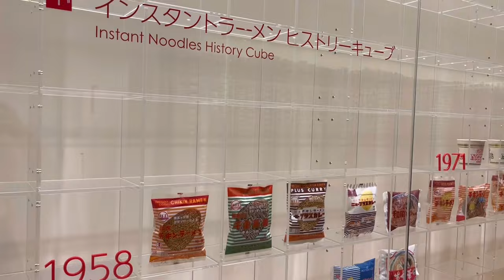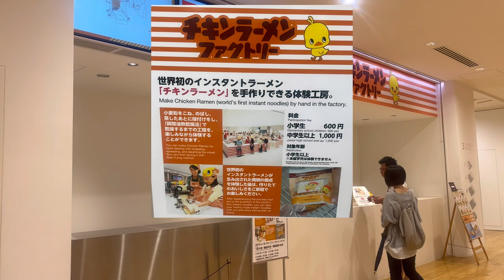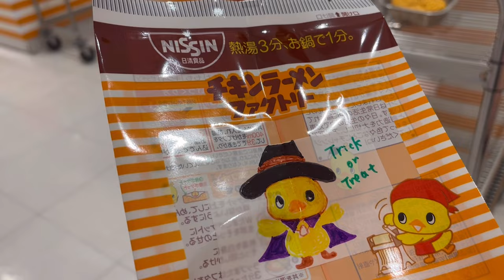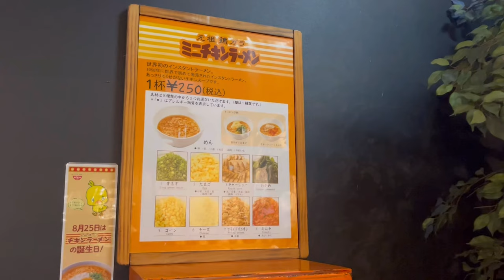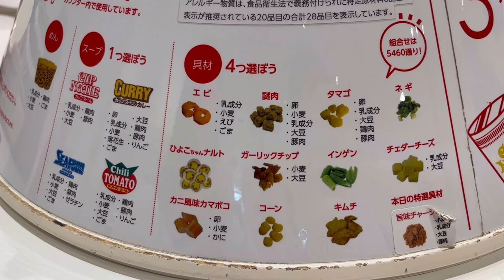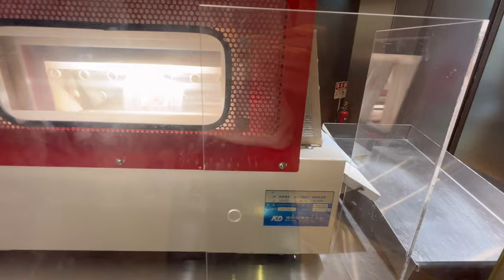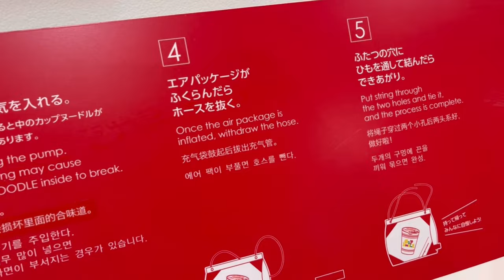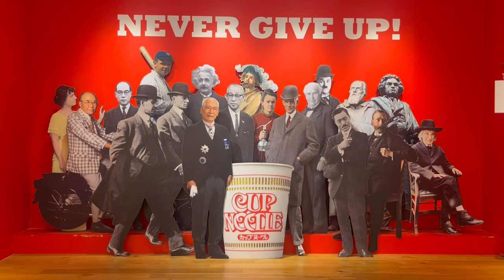カップヌードルミュージアム横浜☆Cup Noodles Museum Yokohama that you will want to visit again and again!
※字幕が出ない場合は【CC】で切替をお願いします🙇‍♀️

🔳カップヌードルミュージアム横浜
　神奈川県横浜市中区新港2-3-4

※日本語以外の字幕には翻訳ソフトを使用している為、誤表現の可能性がありますことをご了承ください。
※撮影当時の情報となりますので、詳細は公式WEBをご確認ください。